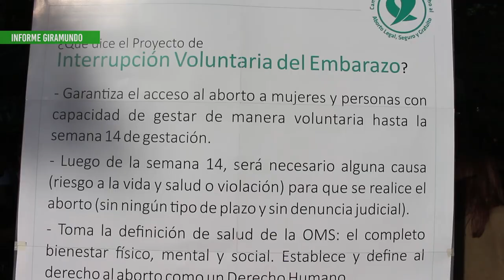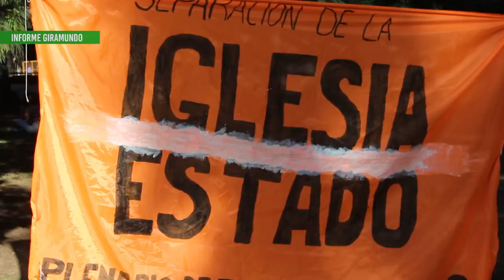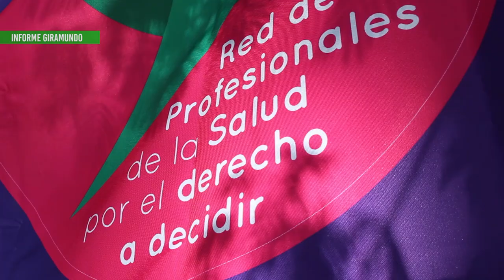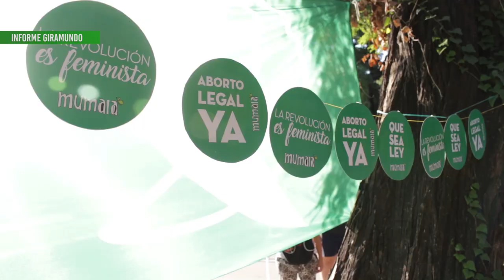19F El proyecto de aborto legal seguro y gratuito está en las calles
"El proyecto está en la calle"
19F - Mendoza
El día 19 de Febrero la marea verde copó una vez mas las calles, la cita esta vez fue un pañuelazo en plaza Independencia que tuvo amplia concurrencia de mujeres y diversidades cuya apuesta es que este año se concrete el proyecto en ambas cámaras y  que el derecho al aborto legal, seguro y gratuito sea ley.